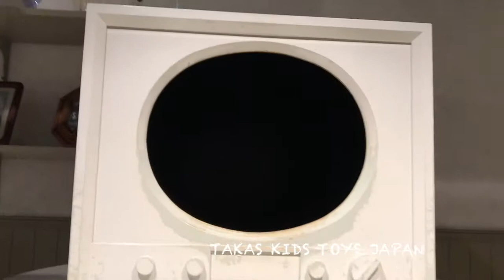MUSEU DE CIÊNCIAS PLANETARIO DE NAGOYA COM SIMULADOR DE TORNADO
💙Instragram @Takaskids
💙Fan Page Takaskids